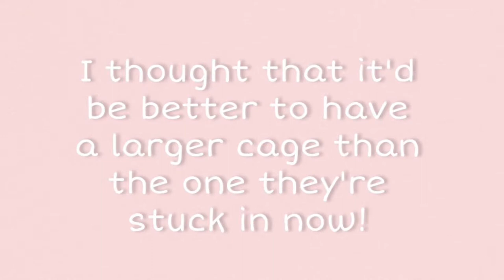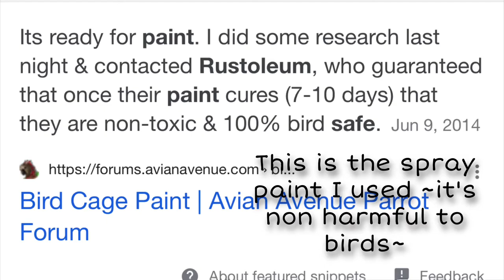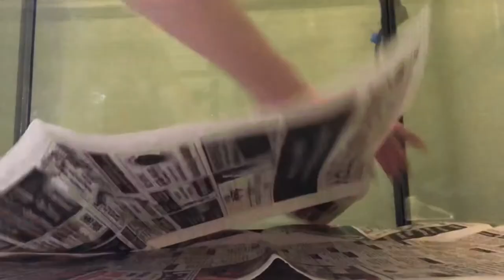DIY | Metal Budgie Cage! - Glass cage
Hello bird lovers, I’m back once again and this time to show you how I built my glass/Metal bird cage. This took about 2 weeks including the building process, the amount of time we had to wait for the paint to dry, and the toys to come in the mail.

I’d say it’s worth it. Yes, it did add up to about $400 (USD) but I’m going to use this cage for a while. This isn’t a video in detail about how to build it but it’s just something to give you an idea.

My dad helped me with this and he is a design engineer plus he’s had many years of welding experience so it may be a bit hard for you to recreate.

I hope you enjoyed! Leave video suggestions below and I may make some. (We also got a new bird named Bella a year ago, I changed the channel name so they could share it! :)

❤️Tags❤️